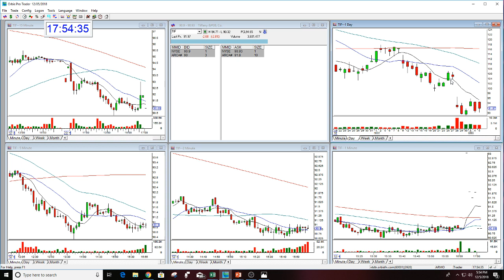TIF OPTION TRADE REVIEW 12-5-2018